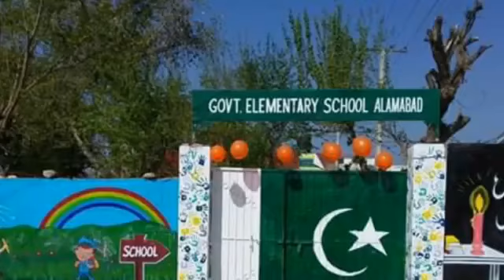Ahmer Awan ( last day before summer vacation)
Eid Greetings